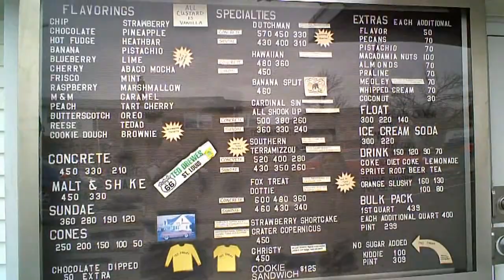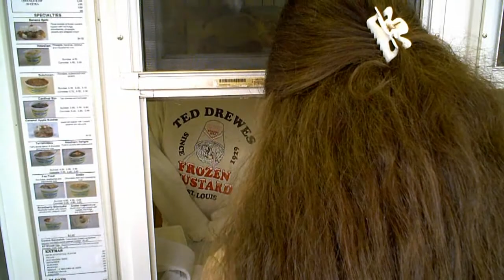Route 66 Sunday 3-14-2010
Our last day in Saint Louis